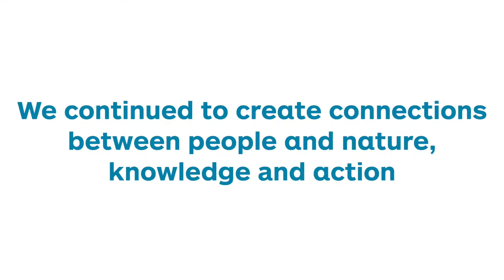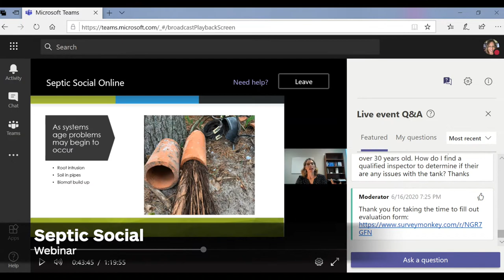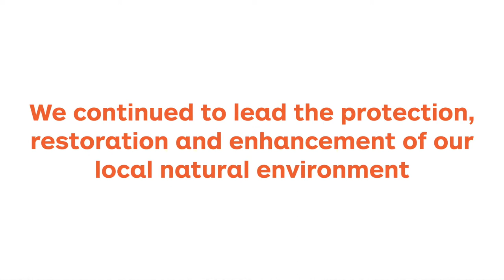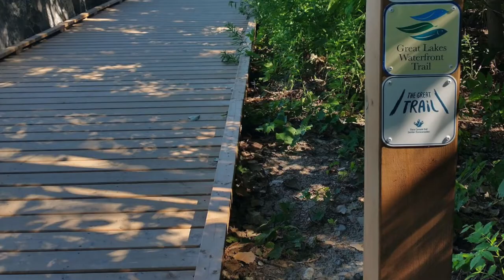CVC's Good News Stories - 2020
Despite the COVID-19 pandemic, CVC never stopped serving the residents and environment of the Credit River Watershed. These are some moments of pride from 2020. Please join us in celebrating these achievements.